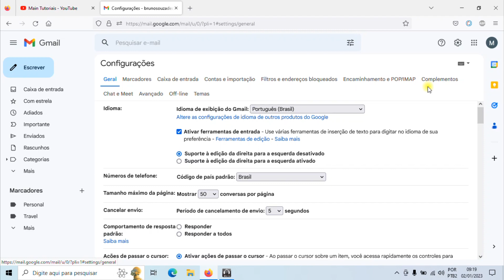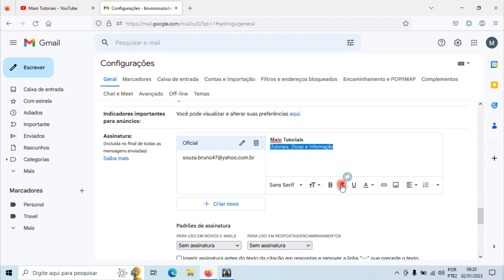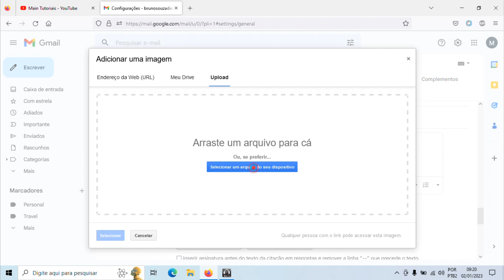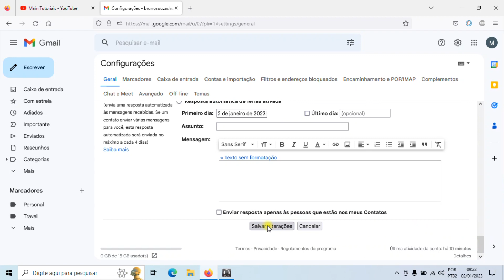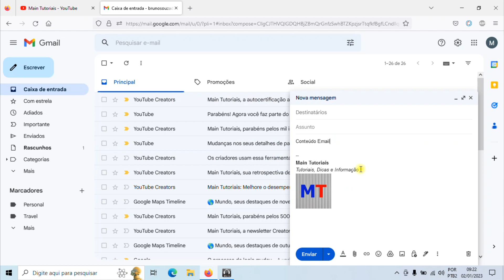Como Colocar Assinatura no Gmail (Rápido e Fácil)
Nesse vídeo mostro como inserir e configurar uma assinatura no Gmail da maneira correta, mostro como criar uma assinatura, inserir imagem ou logo de empresa, tudo passo a passo no novo Gmail atualizado.